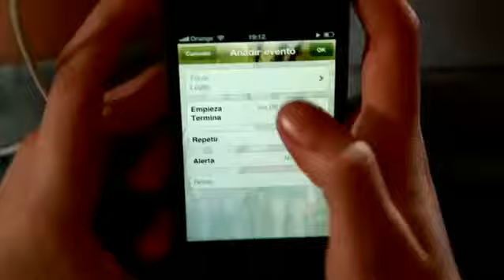Bershka new App for iPhone